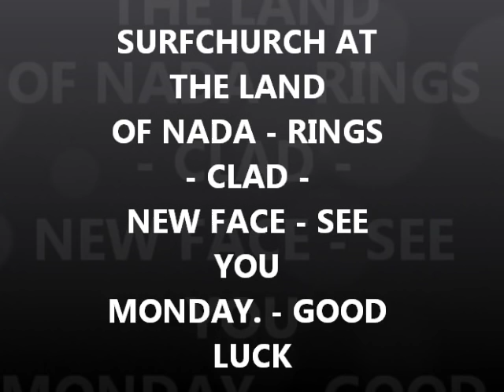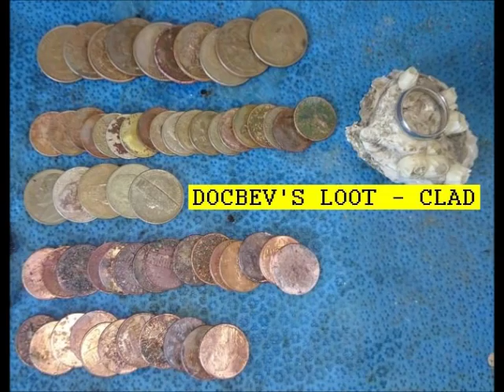AUG 9TH - Rings in the Scoops - 1 is 18K Gold - Surfchurch Sunday at Nada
things kinda look like they want to turn around just a bit, maybe the big wind helped - two other gold rings found today also.
see you soon - good luck out there.
New face in Nada today:  mr Rick - lives only short spell from tim and i.
facebook pic shows our buddy stanley got two rings today - one is gold - nugget style - Nice.